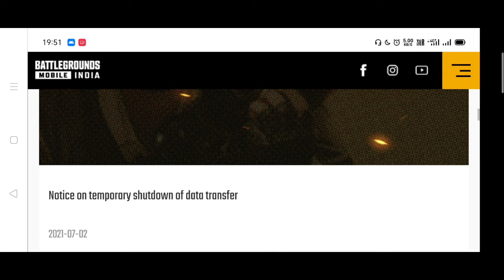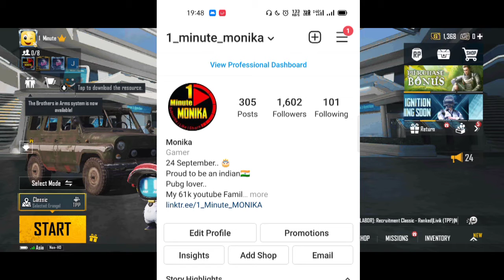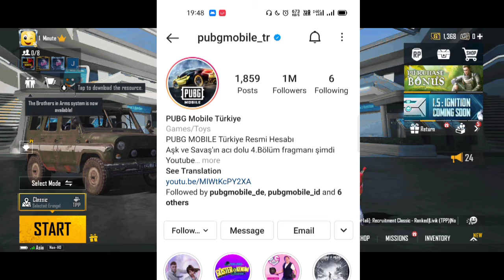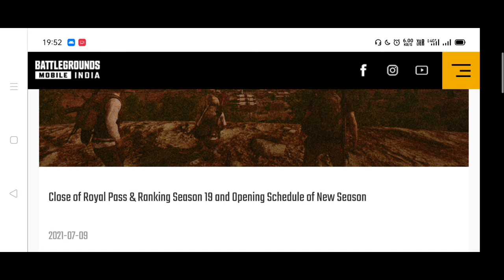Your Account Is Currently Ineligible For The Account Transfer Service | Why BGMI Update 1.5 Delay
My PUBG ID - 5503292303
Clan Name - 1Minute

BGMI - Get Noble Lineage Outfit, RP Mission Card, Supply Crate Coupon | Bring On The Heat New Event

*Feel Free To Join "Battle Is Here"*